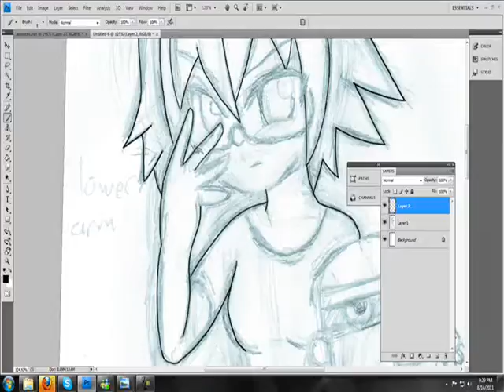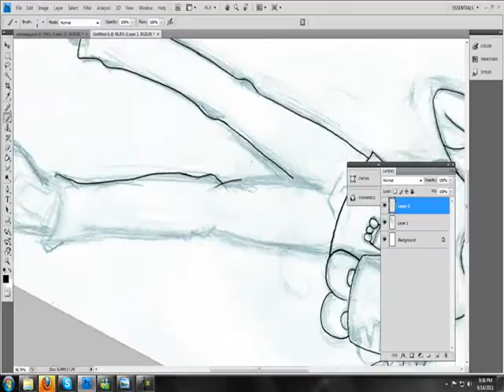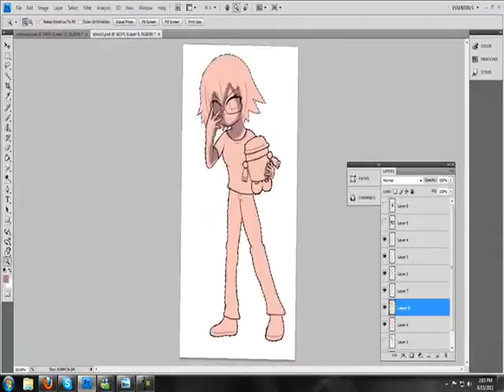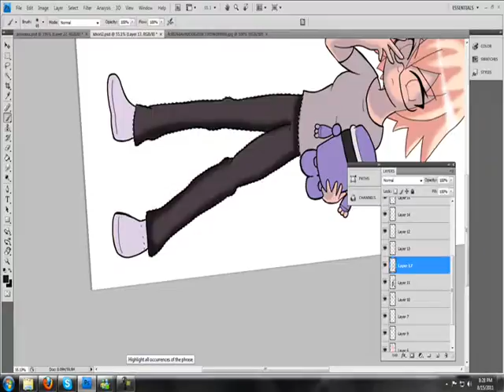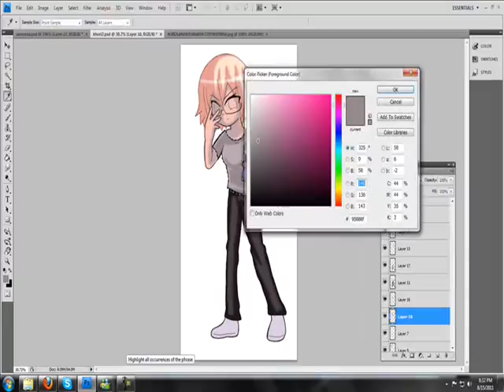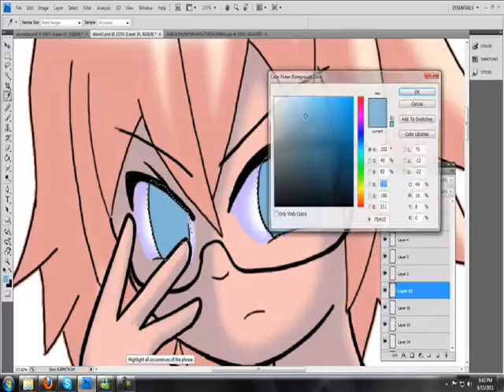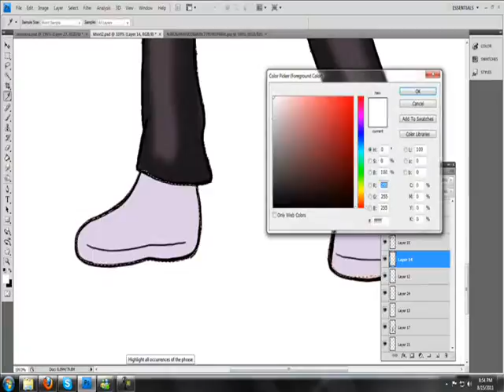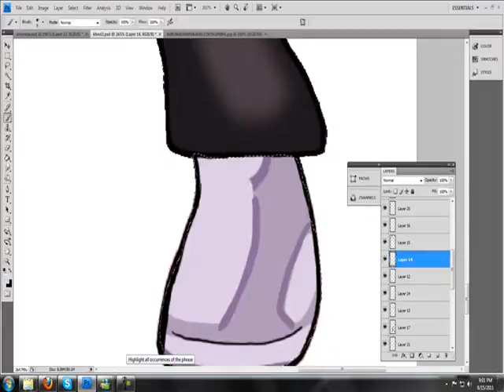Khori speed draw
I digi ink khori and color.

overall time was about 3 hours.
Song- SNES Evo the search for eden, Final Area